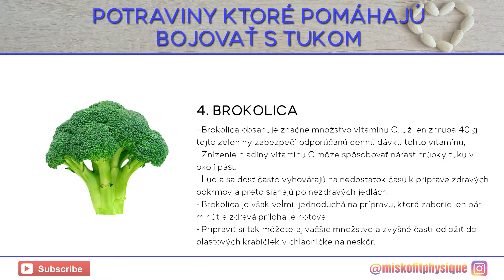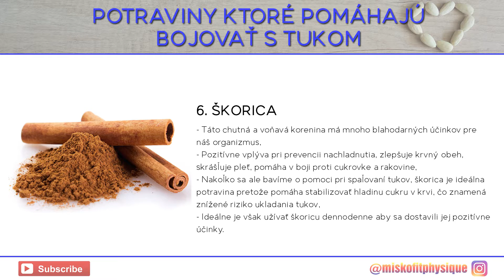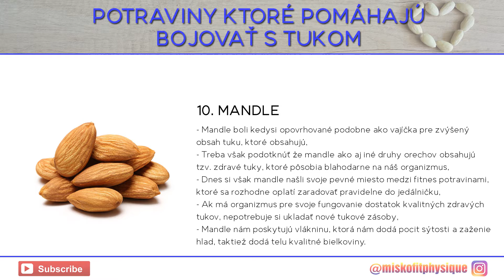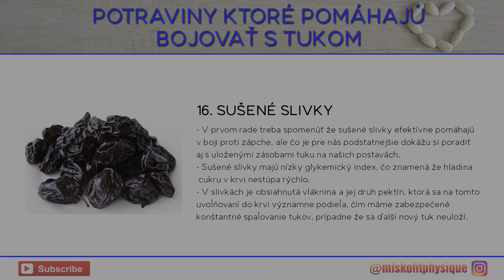16 Potravín, ktoré pomáhajú spaľovať TUK│Ako schudnúť TUK│Zdravý životný štýl časť 5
16 Potravín, ktoré pomáhajú spaľovať TUK│Ako schudnúť TUK│Zdravý životný štýl časť 5

© MFP LIFESTYLE - MAKE FIT PHYSIQUE ©
 ♚FITNESS - RECIPES - TRAVEL - BIKE ♚
                  English & Slovak channel

♫ MUSIC ♫
Progressive Moments - Ugonna Onyekwe